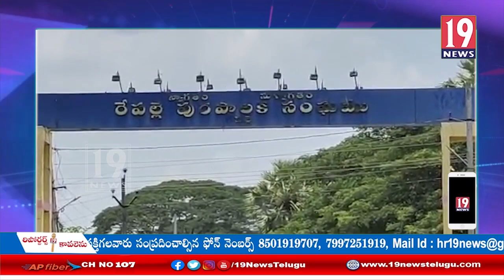రేపల్లె పట్టణ బహుజన సమాజ్ పార్టీ రేపల్లె అసెంబ్లీ నియోజకవర్గ సమావేశం -గుంటూరు జిల్లా